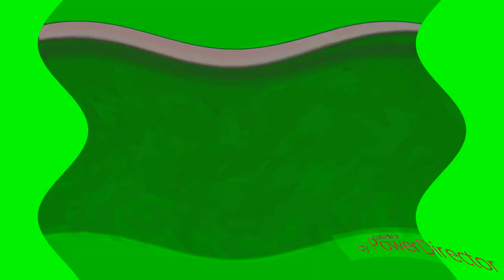Opel Effects Round 2 vs Kuba9000_ The Nightmare Boonie